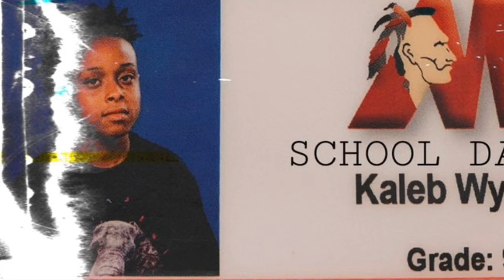DONT Get Scared-Kbrezzy